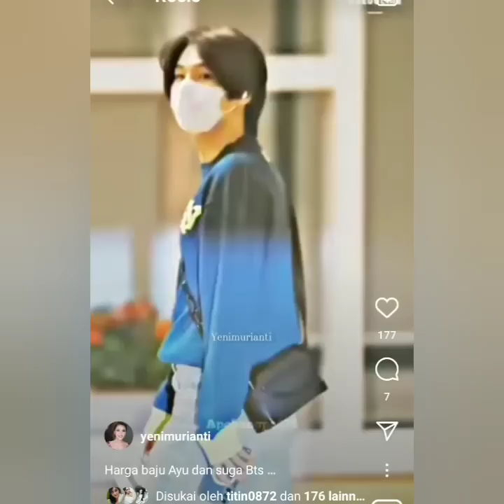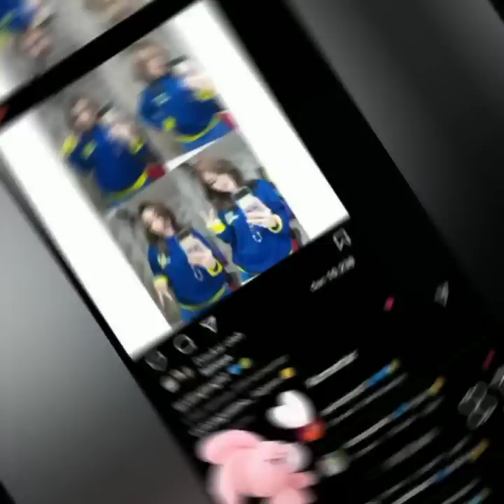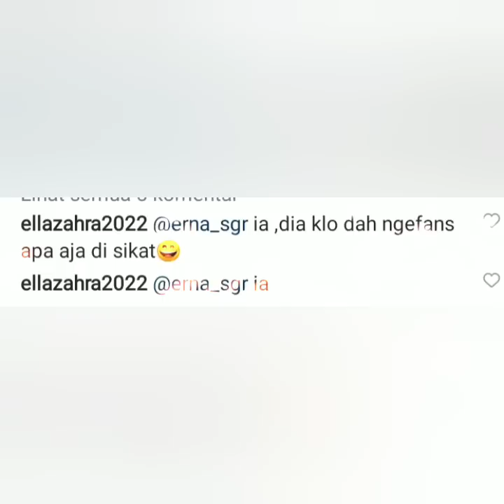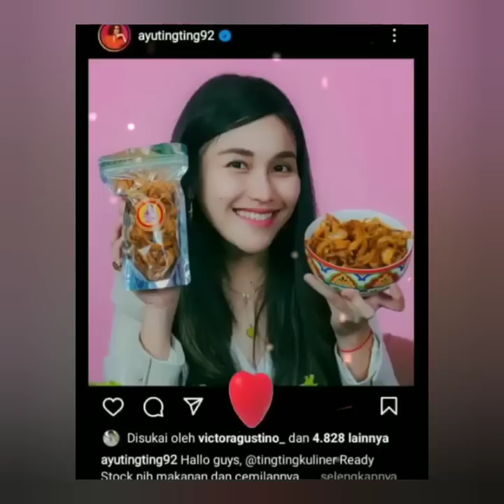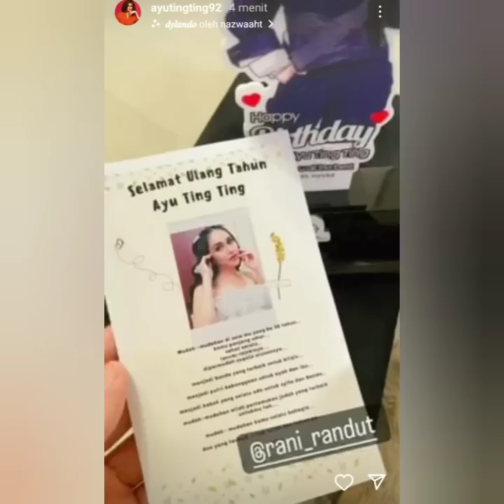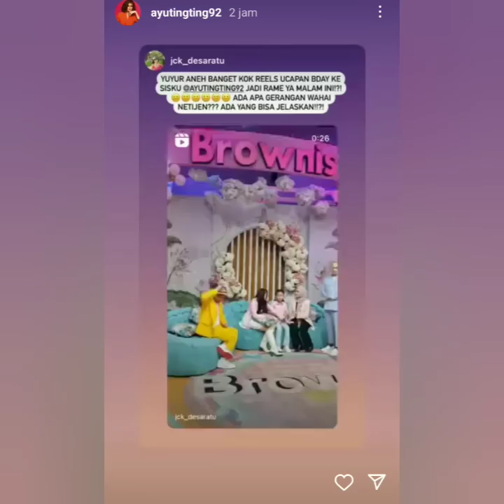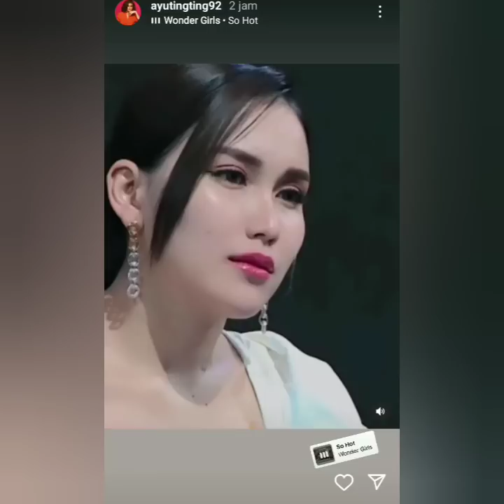4 INFO TERANYAR. VICTOR AGUSTINO KOMENTARI STATUS TERBARU AYU TINGTING BIKIN BAPER